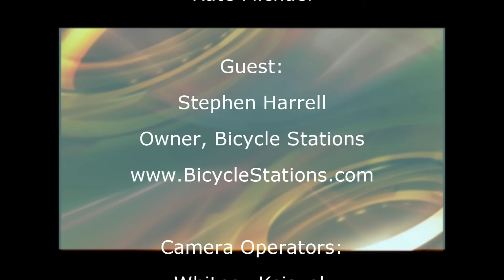The District Dish: Stephen Harrell, Bicycle Stations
The District Dish Stephen Harrell
Owner, Bicycle Stations
B. Smith
Ebong Eka
Sonya Gavanker
Producer: Kate Michael
Producer/Editor: Kate Michael